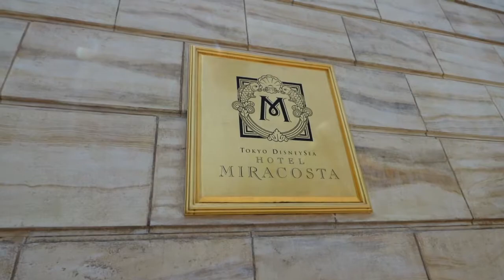Hotel Miracosta - Tokyo DisneySea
A look at the Hotel Miracosta in Tokyo DisneySea.

May 2017.